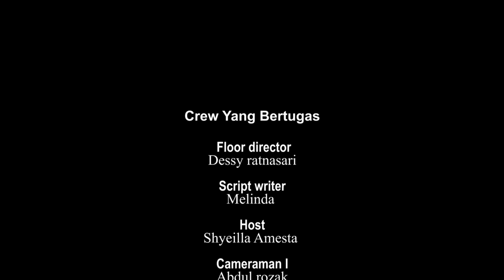Episode 16 || 5 Keistimewaan Bulan Ramadhan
Ketua Laboratorium Terpadu FDK: Zhila Jannati, M.Pd
Pengawas: Muhammad Randicha Hamandia, M.Sos
Produser : Ahmad Agung Hadly
Adpro:
Annisa Adelia
Agil Salsabila
Salsabila Jandisha

Tim yang bertugas:
1. Floor director: Dessy ratnasari
2. Script writer:  Melinda
3. Host: Shyeilla Amesta
4. Cameraman 1: Abdul rozak
5. Cameraman 2:  Farel rojab
6. cameraman 3:  Andi gilang
7. Operator:  Rima Medista Elmi
8. Switcher: Abdan Erba
9. Audioman: Husyam
10. Teleprompter: Putri Wulandari
11. Editor: Mutiara Maharani